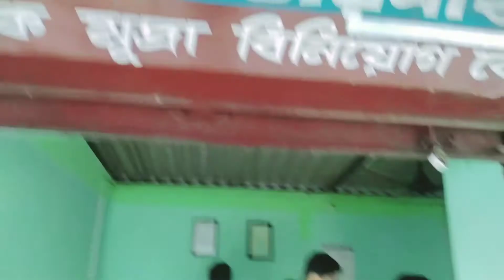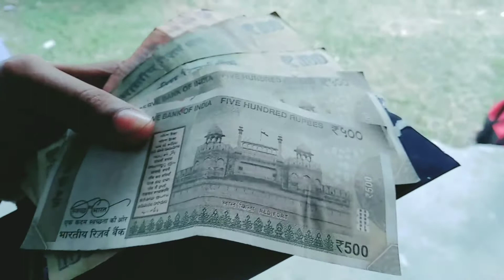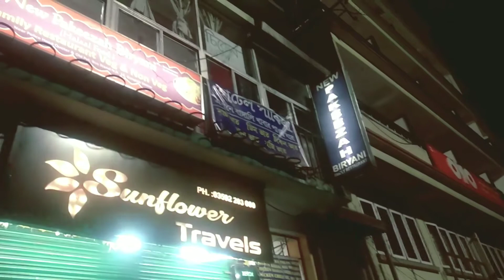Sikkim vlog || happy new year 2020 || Journey details || Part 1 || Tarik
সিক্কিম ভারতের উত্তর-পূর্বাঞ্চলের একটি রাজ্য এবং উল্লেখযোগ্য পর্যটন কেন্দ্র। সিকিমের রাজধানী শহর গ্যাংটক । আয়তনে ভারতের দ্বিতীয় ক্ষুদ্রতম প্রদেশ । এর উত্তর ও উত্তর-পূর্বাঞ্চলে চীনের স্বায়ত্তশাসিত অঞ্চল
তিব্বত , পূর্বে ভুটান , পশ্চিমে নেপাল এবং দক্ষিণে ভারতের অপর একটি রাজ্য
পশ্চিমবঙ্গ ।

 সিকিম বাংলাদেশের নিকটবর্তী ভারতের শিলিগুড়ি করিডোরের কাছাকাছি অবস্থিত। সিকিম ভারতীয় রাজ্যগুলির মধ্যে সর্বাপেক্ষা কম জনবহুল এবং আয়তনে দ্বিতীয় ক্ষুদ্রতম। পূর্ব হিমালয় অঞ্চলের একটি অংশ সিকিম, আল্পাইন এবং উপক্রান্তীয় জলবায়ু সহ এর জীব বৈচিত্র্যের জন্য উল্লেখযোগ্য এবং সেইসাথে সিকিমে অবস্থিত কাঞ্চনজঙ্ঘা ভারতের সর্বোচ্চ পর্বত শিখর এবং পৃথিবীতে তৃতীয় সর্বোচ্চ পর্বত শিখর।

 সিকিমের রাজধানী ও বৃহত্তম শহর গ্যাংটক । রাজ্যের প্রায় ৩৫% এলাকা কাঞ্চনজঙ্ঘা জাতীয় উদ্যান দ্বারা আচ্ছাদিত।